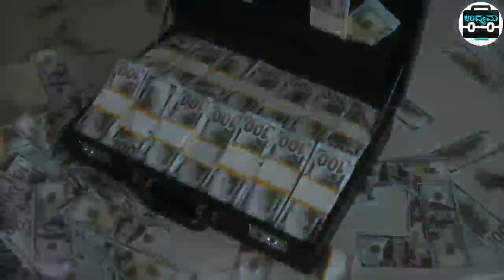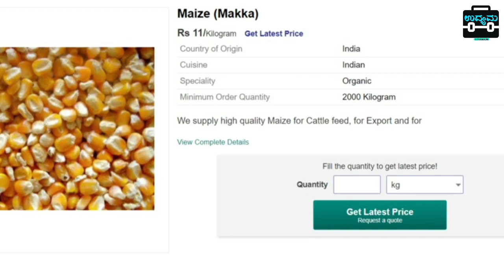Machine 4,000/- Only | Income Daily 3,000/- | Business Ideas | Business Ideas In Kannada